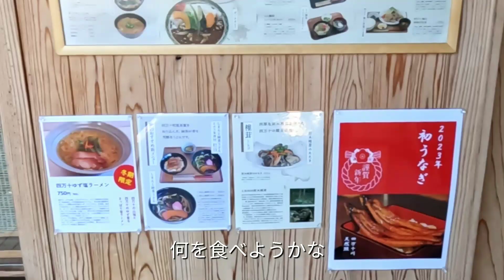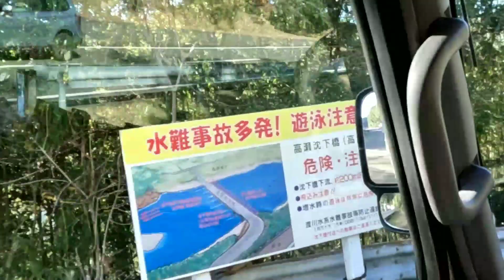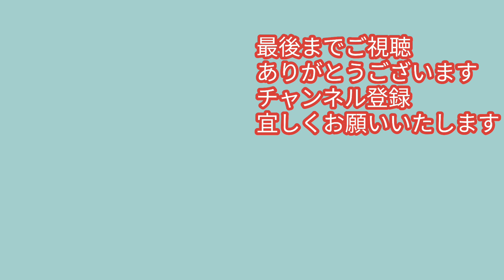四国の旅 四万十川に架かる沈下橋をビビリがキャンピングカーで渡ってみました。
以前から四万十川に架かる沈下橋をキャンピングカーで渡るのが夢でした。いざ目の前にすると欄干が無いのと幅が狭いと怖い事だらけでしたがチャレンジして渡ってみました。ゆっくりと渡り何とか3つの沈下橋をクリア出来ました。何だか緊張感で疲れましたがまた行きたくなる美しい風景ですよ。